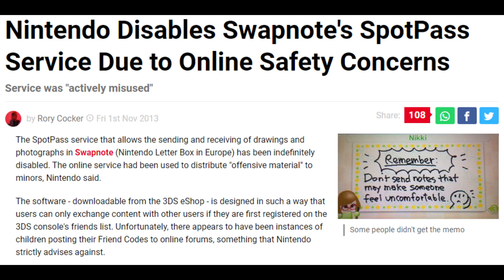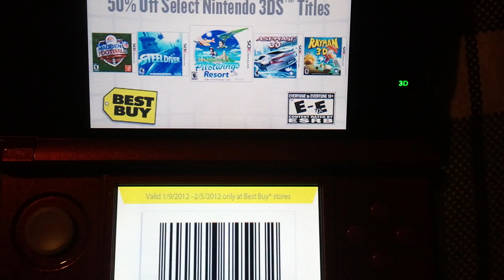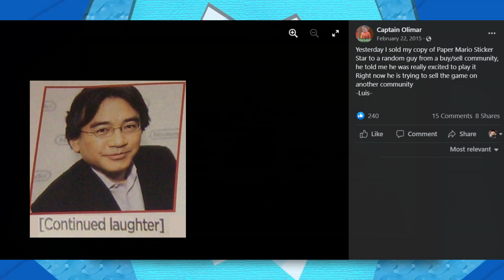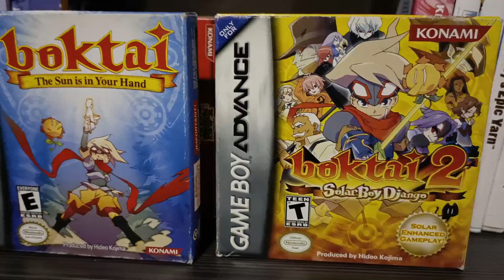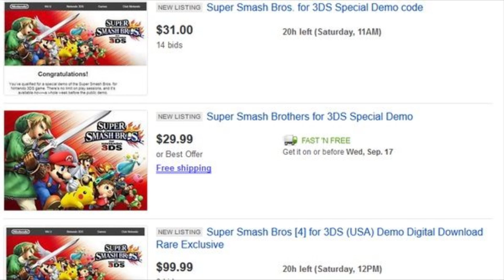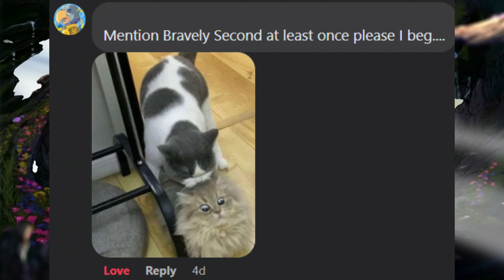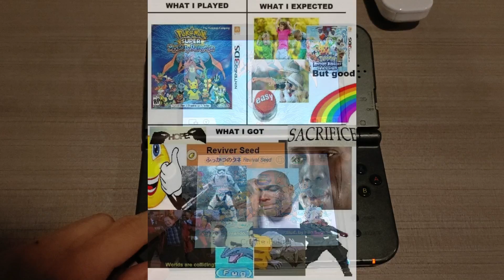Nintendo 3DS, Thank You For Everything || Shelf Stories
All things most come to an end and that even includes the Nintendo 3DS, a console that I didn't think much of at first but ended up becoming something special in my life. So as a final tribute I want to tell you all my story with said console, some of the games I remember the most and a few extra things.

Special Thanks to:
Eduardo Naranjo for Thumbnail